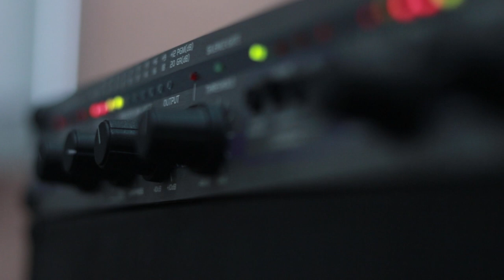დათო ნეფარიძე - მე საიდუმლოს შენახვა ვიცი. Live არ დაიდარდო/Dato Neparide-Me Saidumlos Shenaxva Vici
2019 წ.  20 დეკემბერი
გადაცემა "რადიო დუეტი". სტუმრად დათო ნეფარიძე და ნიკა ლეჟავა. ცოცხალი შესრულება